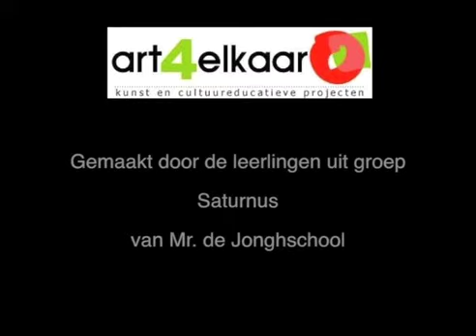Art4elkaar- Mr. de Jonghschool- groep Saturnus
Educatief Kunstproject voor scholieren
"Kinderen en de Buurt van hun School" 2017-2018
Animatiefilm gemaakt door de leerlingen van de Mr. de Jonghschool, groep Saturnus
Amsterdam, februari 2018
Art4elkaar
Martha Fyrigos, projectleider, schilderen
Esther Lammers, schilderen
Nienke Brokke, tekenen/animatie
Takis Grammatikopoulos, geluid/muziek
Mede mogelijk gemaakt door:
VSB Fonds, Steunfonds en stichting Janivo